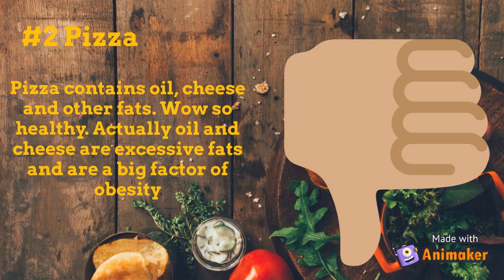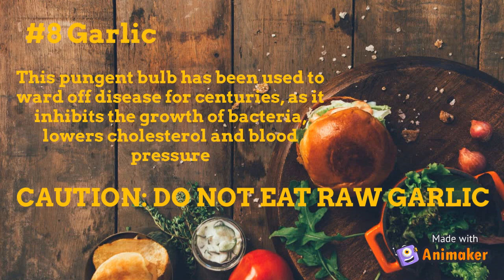Top 10 healthiest food in this world